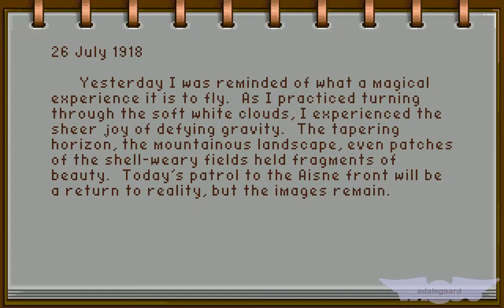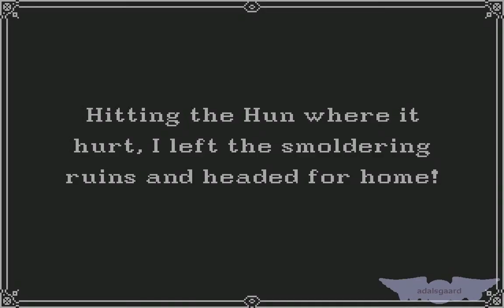Amiga Serial Longplay: Wings, Mission #217 (31 July 1918)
Base: Rheims
Mission: Bomb the bridge
In the vicinity of: Neufchateau